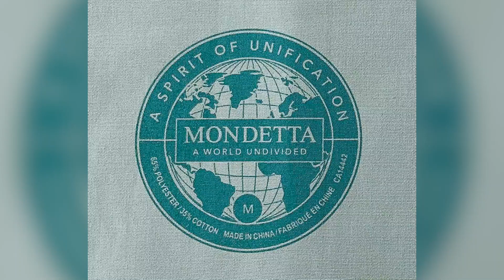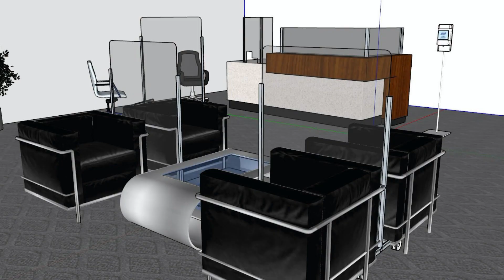Dayna Spiring: Our comeback will be fuelled by Winnipeg businesses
No matter what gets in our way, Winnipeggers consistently come back from disappointment, problems and obstacles with bigger and better solutions. Our companies are no exception, creating innovative solutions that are having an impact around the world.
In this week's message, Dayna Spiring talks about some of the companies who have stepped up to make a difference.